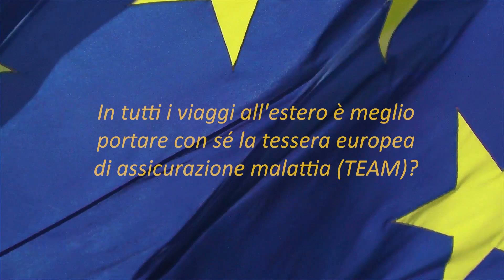IIA Zola 3